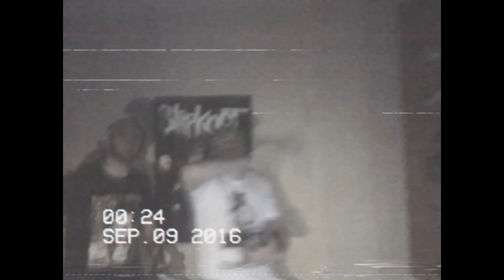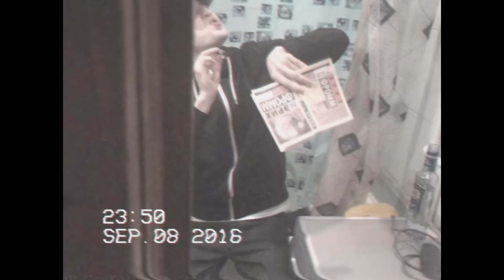Букер Д. Фред x ZAMAY - SGP s/o cutoffurmind